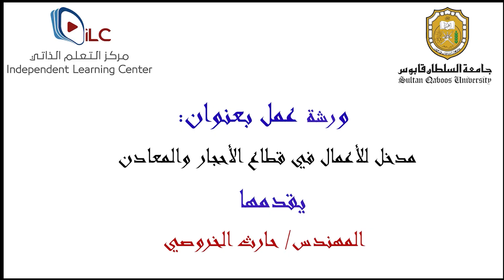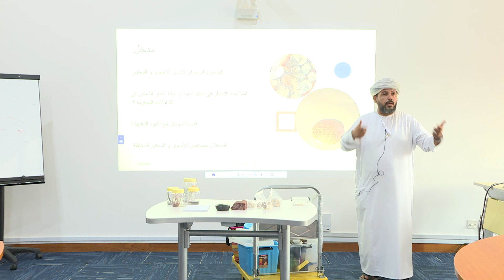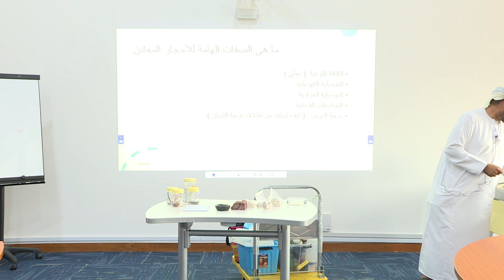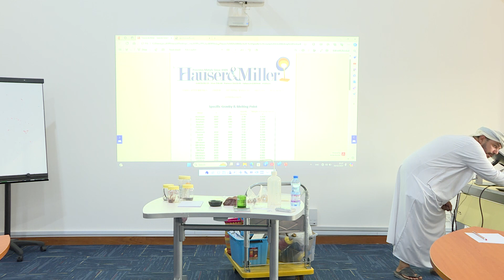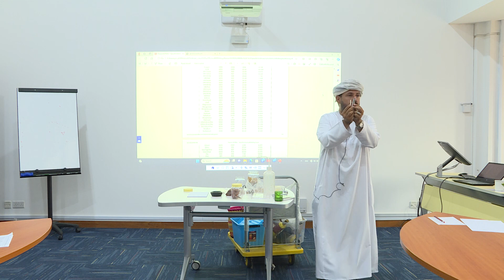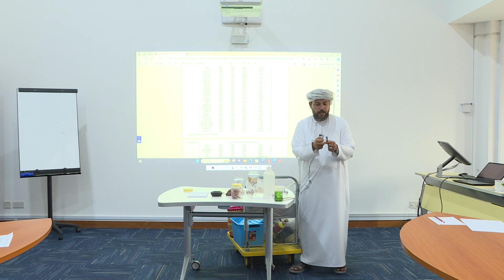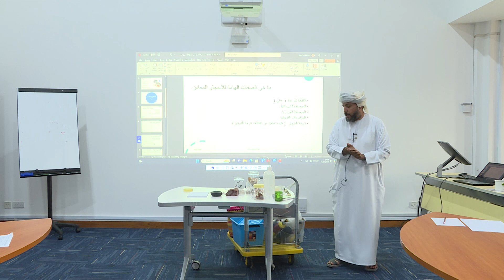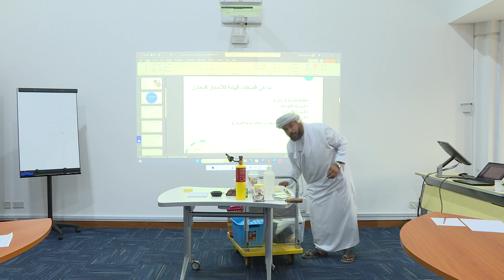مدخل للأعمال في قطاع الأحجار والمعادن